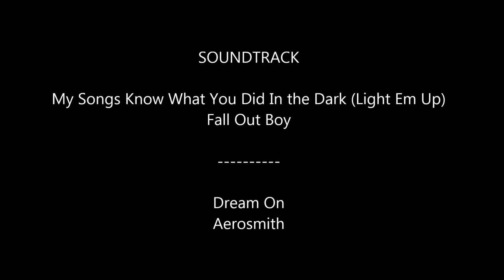Sylvania North Stars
'06 Season Recap